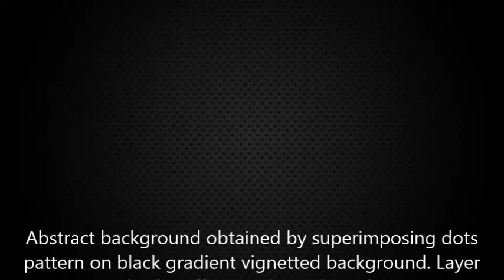HINO CANTADO CCB ( SEGURO ESTOU) ACORDOEN , VIOLÃO E VOZ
HINO CANTADO E TOCADO CCB, ELIAS, ESION, E ELINHO.